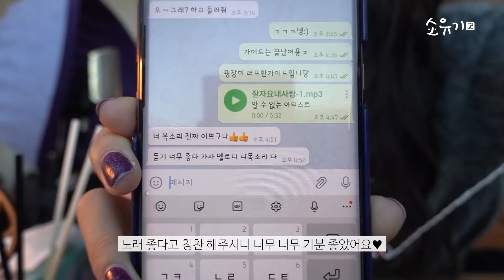[Vlog] 소유 신곡 [잘자요 내사랑] 공개 7일 전! 맛보기 두둥등장! (feat 효리 언니, 베이빌론)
안녕! 기록이들~📝 봄이 호다닥 다가왔는데,
다들 즐겁게 지내고 계신가요~? 🖐

오늘은 다음주 발매될 신곡🎤을  준비하면서 있었던 에피소드들을
브이로그로 담아봤어요~! (녹음실, MV촬영장)

효리 언니께서 작사, 베이빌론 오빠가 작곡해주신 곡인데-
가사와 멜로디가 너~무 따뜻하고 예뻐서... 오랜 기간 연습하고
녹음하면서도 저 스스로가 위로 받는 느낌이 들었어요.

유독 지치고 힘든 한 해를 보냈을 여러분들에게도 위로가 되는,
선물 같은 곡이었으면 좋겠네요 :)

D-7일! 3월 11일에 정식 발매 예정인 신곡
MV도 많이 시청해주시구, 기대 많이 많이 해주세요!

(경진이, 소진이 도와줘서 고마워!!)
그럼 안뇽~!